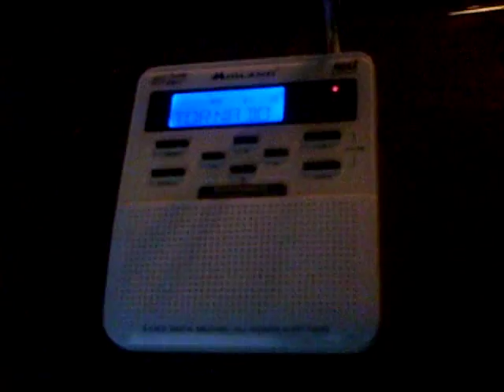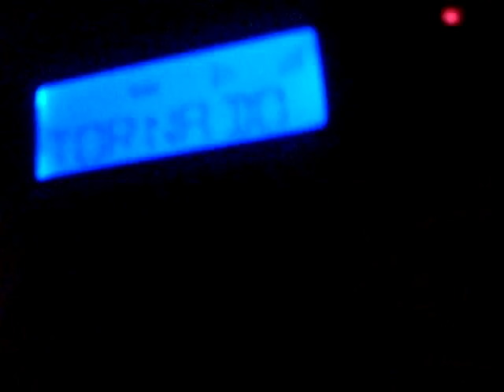Tornado Sirens and Real NOAA Weather Radio EAS Alert #55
I was videotaping the sirens going off, and then my weather radio blared another tornado warning (#4). 11/22/10.